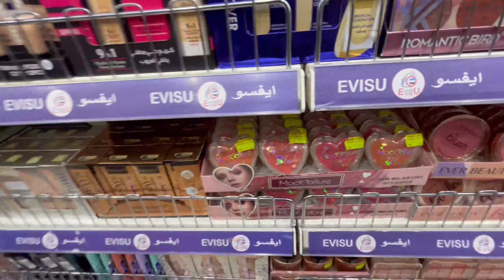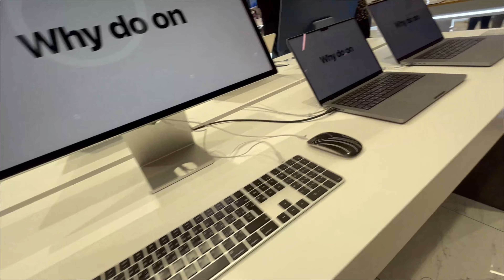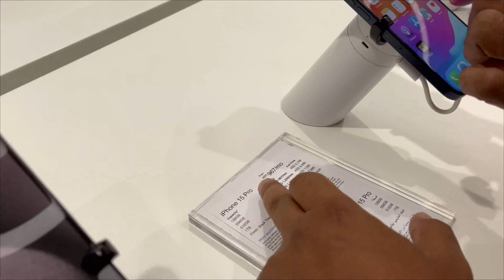পানীৰ দামত iPhone Price in Dubai | Gold Price in Duabi | Gold Market in Dubai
Iphone Price in Dubai, Gold Price in Duabi, Gold Market in Dubai, Electronics Market in Duabi, gold chuk dubai,